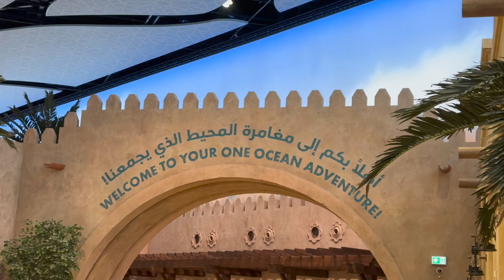Here's what's inside the Seaworld Abu Dhabi!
Hello Honeybunchies!Apakaganda dito sa Sea World Abu Dhabi.
Split ang entrance fee.

Toby and Dada